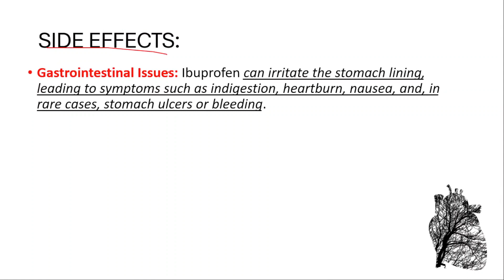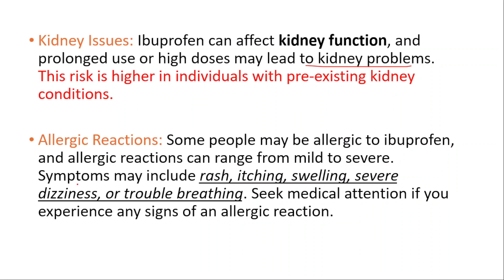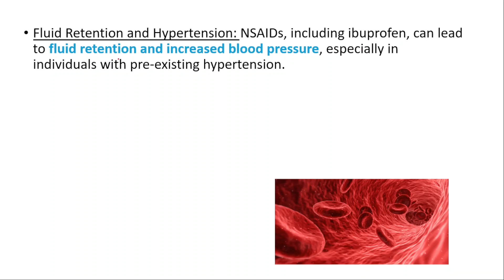WHAT IBUPROFEN DOES TO THE BODY ? SIDE EFFECTS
ibuprofen,what is ibuprofen,what is ibuprofen used for,what is ibuprofen good for,is ibuprofen dangerous,does ibuprofen reduce swelling,does ibuprofen harm the liver,is ibuprofen bad for you,ibuprofen on an empty stomach,does ibuprofen cause ulcers,peptic ulcer disease,stomach anatomy,what does ibuprofen do to your body,what does ibuprofen do,what does ibuprofen do to your stomach,cox 1 and cox 2 inhibitors,cox 1 and cox 2,advil,aleve,ibuprofen headaches,

Ibuprofen is a nonsteroidal anti-inflammatory drug (NSAID) commonly used to reduce pain, inflammation, and fever. It works by inhibiting the production of prostaglandins, which are chemicals in the body that promote inflammation, pain, and fever.

What is ibuprofen used for?

A: Ibuprofen is commonly used to relieve pain, reduce inflammation, and lower fever. It is often used for conditions such as headaches, muscle aches, arthritis, and fever.
Q: How does ibuprofen work in the body?

A: Ibuprofen works by inhibiting the production of prostaglandins, which are chemicals that promote inflammation, pain, and fever.
Q: Can ibuprofen be used for long-term pain management?

A: Ibuprofen can be used for short-term and long-term pain management, but prolonged or excessive use should be done under the guidance of a healthcare professional due to potential side effects.
Q: What are the potential side effects of ibuprofen?

A: Common side effects include gastrointestinal issues like stomach upset, nausea, and potential ulcers. Prolonged use may also affect kidney function. It's essential to use ibuprofen as directed.
Q: Can pregnant women use ibuprofen?

A: Pregnant women are generally advised to avoid ibuprofen, especially during the third trimester, due to potential risks to the developing fetus. Consultation with a healthcare provider is recommended.
Q: Can ibuprofen be taken with other medications?

A: Ibuprofen can interact with certain medications, so it's important to inform your healthcare provider about all medications, including over-the-counter and herbal supplements, before using ibuprofen.
Q: Is ibuprofen addictive?

A: No, ibuprofen is not addictive. It is a nonsteroidal anti-inflammatory drug (NSAID) and does not have addictive properties.
Q: What is the recommended dosage of ibuprofen for adults?

A: The recommended dosage varies, but for most adults, it is often 200-400 mg every 4 to 6 hours as needed. However, individual needs may vary, and it's important to follow the guidance on the product label or as directed by a healthcare professional.
Q: Can children use ibuprofen?

A: Ibuprofen is often used in children for pain and fever, but the dosage is based on the child's weight. Parents should follow the recommended guidelines and consult with a healthcare provider if unsure.
Q: What precautions should be taken when using ibuprofen?

A: Individuals with a history of gastrointestinal issues, kidney problems, or certain medical conditions should consult their healthcare provider before using ibuprofen. Taking it with food or milk can help reduce the risk of stomach upset. It's important not to exceed the recommended dosage.